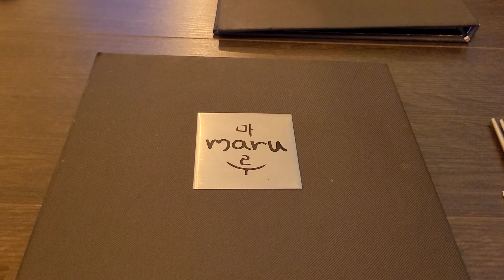WK 22 & 23 - My hair smells like Christmas/Kimmys Vlog